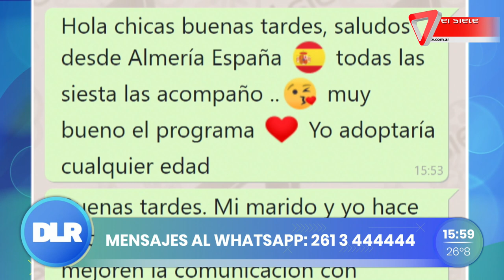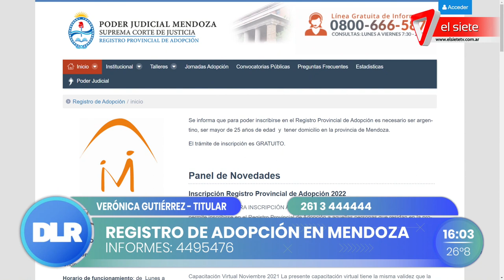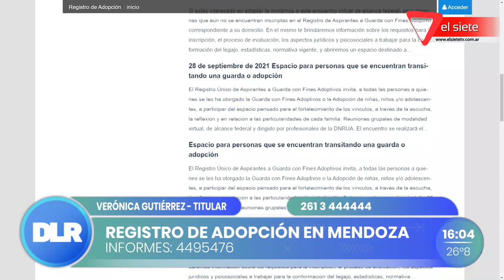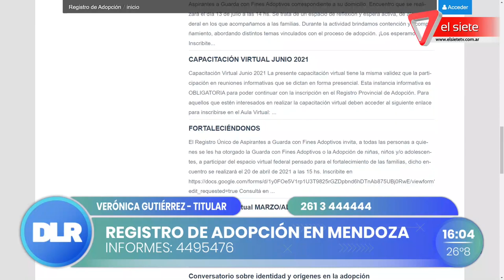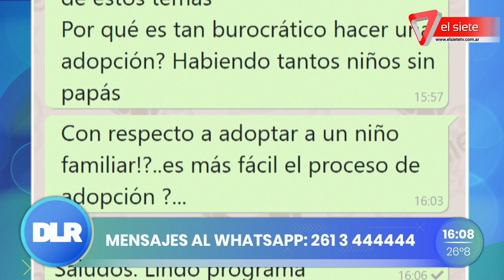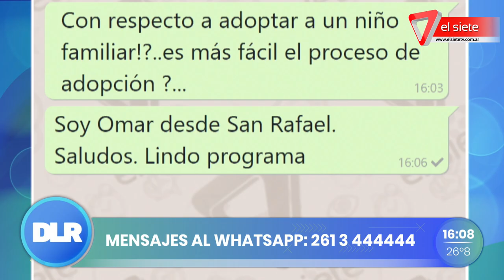Registro de Adopción de Mendoza